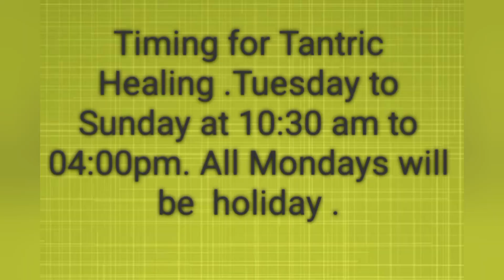സിദ്ധി🌀 മനസ്സിന്റെ ശക്തി /അരുൺ പ്രഭു (സിദ്ധ താന്ത്രിക് ).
Timing for Tantric Healing .Tuesday to Sunday at 10:30 am to 04:00pm. All Mondays will be  holiday .

ARUN PRABHU ( Sidha Tantric )
ARTHIKULANGARA PUTHAN MADAM.
THIRUMALA BHAGOM.P.O.
THURAVOOR. NEAR T.D. SCHOOL.
CHERTHALA .ALLEPPEY . KERALA..